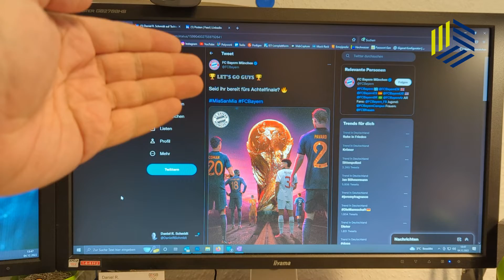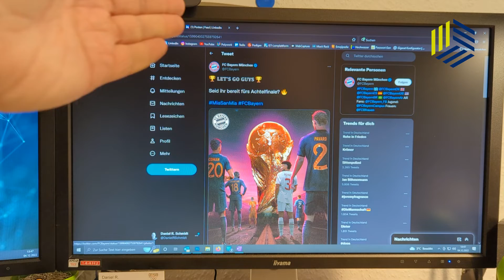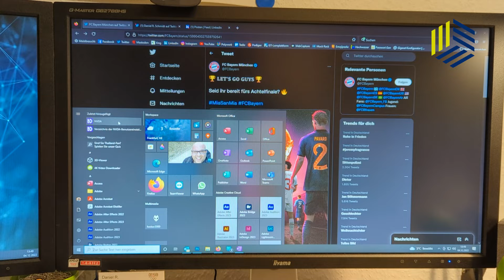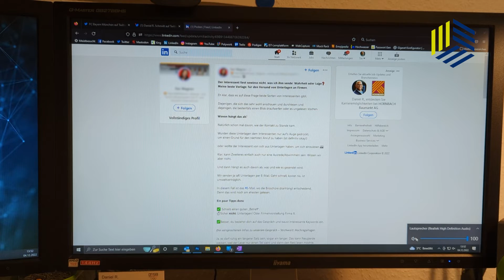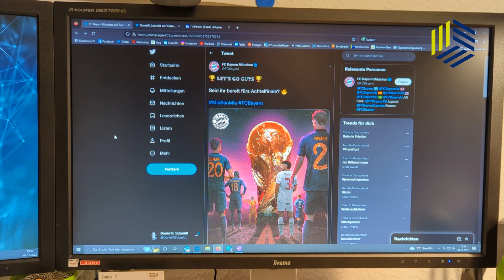Denkimpuls [011]: Inklusion leben, nicht nur labern!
Jeder spricht davon: wie brauchen mehr Inklusion im Sportsystem. Aber leider sieht die Realität in der Sportkommunikation, gerade in den sozialen Netzwerken, anders aus.

Ein kleiner Denkimpuls von D3Smedia-Geschäftsführer @DanielRSchmidt_Moderator.